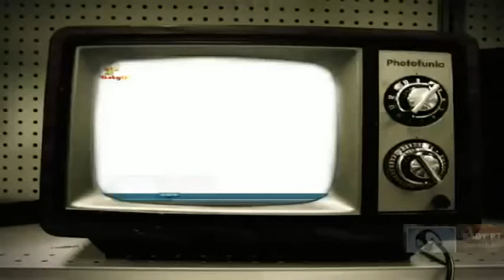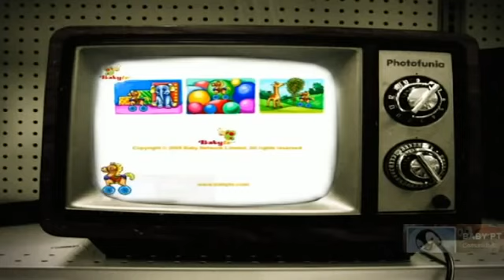Baby Art Horse